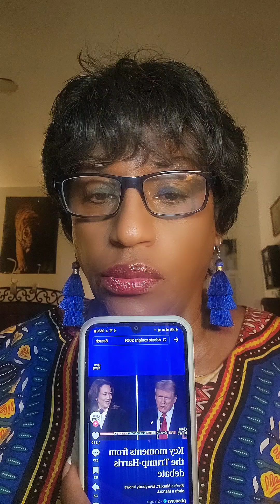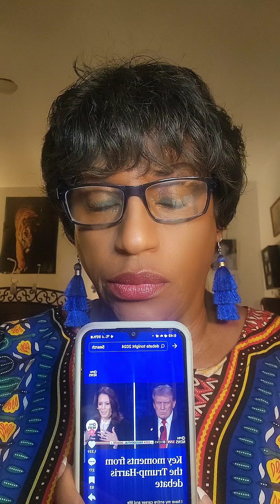KAMALA HARRIS SAYS: "THE AMERICAN PEOPLE ARE EXHAUSTED AND NEED TO GO IN A NEW DIRECTION"